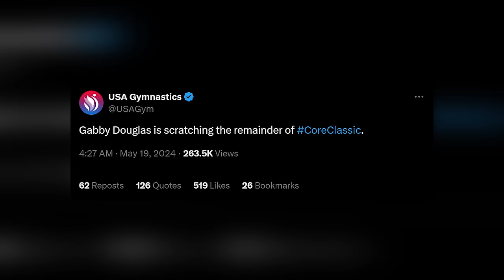BREAKING: Gabby Douglas HAS A BIG PROBLEM!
And this is very important, especially since. Well, fans are definitely excited to have her back after years of being off the mat, so to speak. And as you all know, simonebiles comeback is very timely, what with the Paris Olympics. In fact, the 28-year-old American gymnastics legend entered 2024 intending to qualify for the Paris Olympics.

Uh-huh, that’s right. With plenty of Olympic experience under her belt, US gymnast GabbyDouglas is set to make her way to Paris this summer to participate in the Games for the third time. When we say she has PLENTY of experience, we weren’t kidding - or exaggerating; the gymnastics veteran has swept up plenty of accolades throughout her career, taking home the All-Around Champion title at her first Summer Olympic Games in London in 2012 and leading the US team to victory at Rio de Janeiro in 2016.

She also won gold medals both in 2012 and 2016 as part of the “Fierce Five” and “Final Five” of the US women’s team in artistic gymnastics – and nabbed the title of World All-Around silver medallist at the young age of 20.